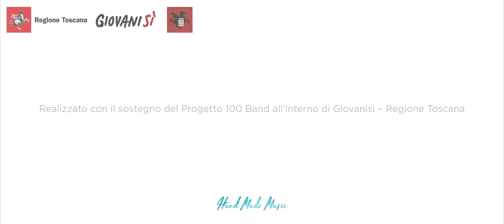HandMadeMusic #4 Lady Lighthouse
HandMadeMusic is a video story, each song is performed in a craftsmanship laboratory in Florence in order to blend music and crafts.

A voice and cello song. This video was taken in Craafts an handcrafted surfaces for fashion & furnishings company in Scandicci

The Video is made by Stefano Casati anche audio taken by Jacopo Andreini